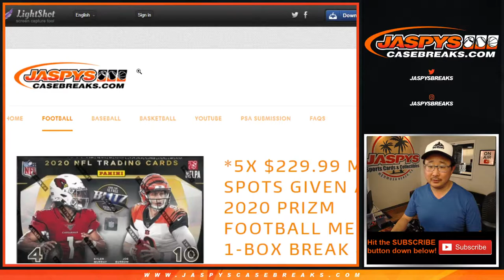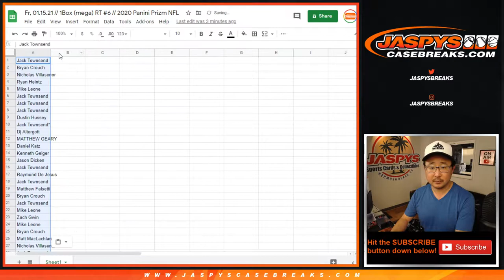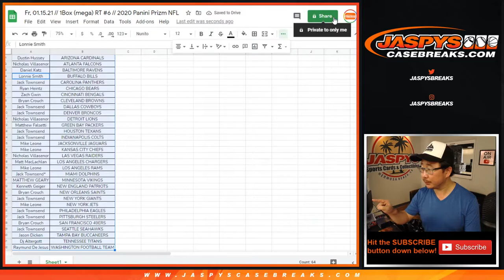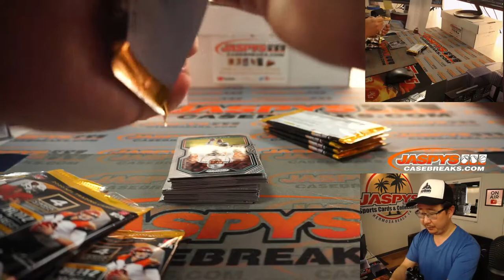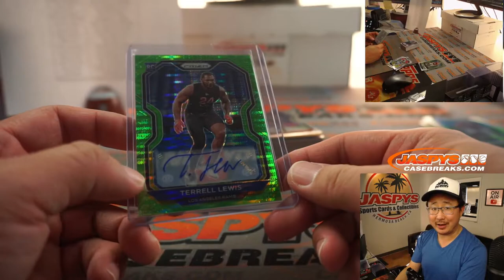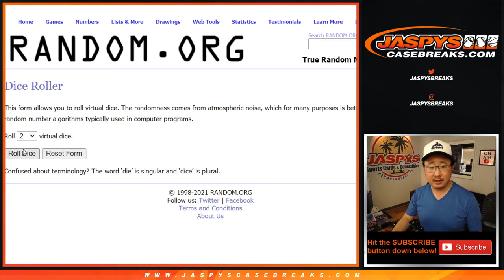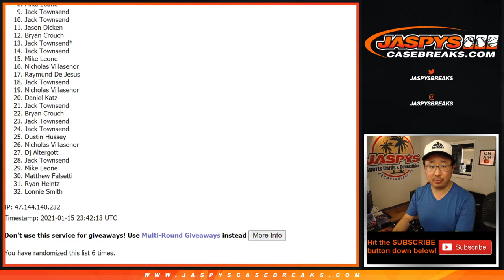Fr, 01.15.21 // 1Box (mega) RT #6 // 2020 Panini Prizm NFL